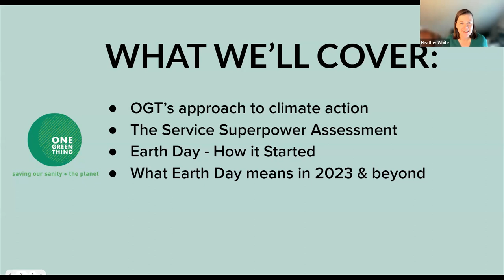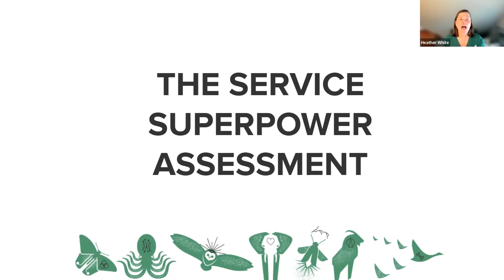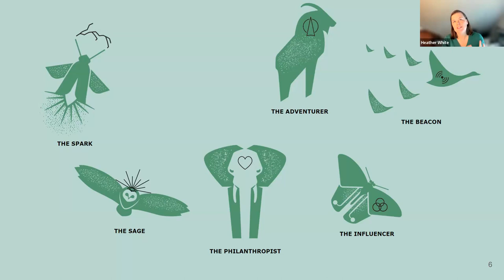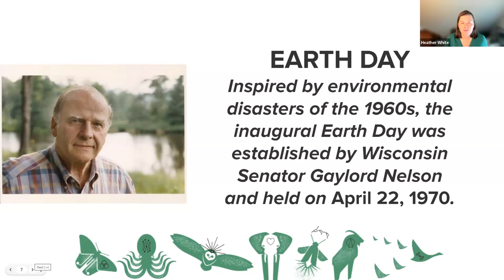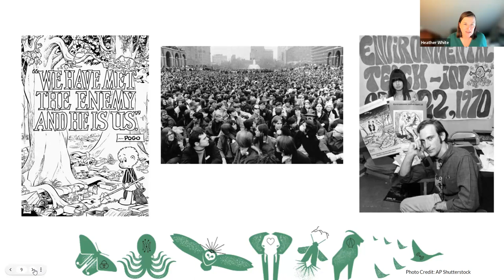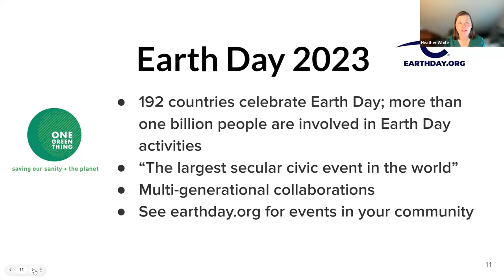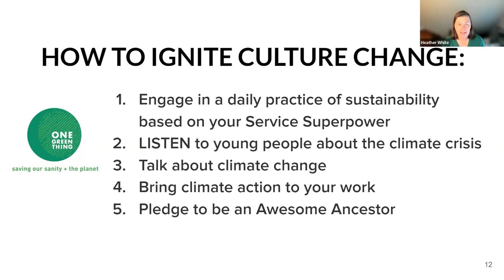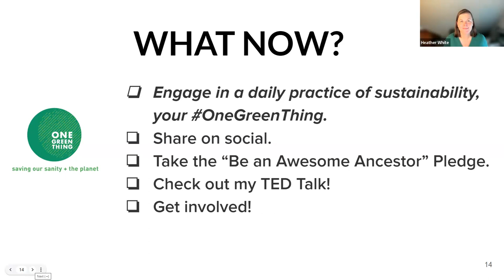Earth Day: Past, Present & Future - OneGreenThing Online Workshop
In this OGT workshop, OneGreenThing founder Heather White discusses the history of Earth Day, the legacy of Senator Gaylord Nelson, the reach of Earth Day, and the vision for the future. Millions of young people in the 1970s took action to highlight the need for environmental protection. Their actions accelerated the passage of the Clean Water Act, Clean Air Act, National Environmental Policy Act, and many other landmark environmental laws. We CAN do big things!

In this workshop, you'll also learn how you can find your Service Superpower, ease eco-anxiety, and adopt a daily practice of sustainability - a one green thing. Your efforts can help shift the culture toward big climate solutions. Earth Day is a driver of this important culture shift and a reminder that we CAN create a healthier, greener, more just future.